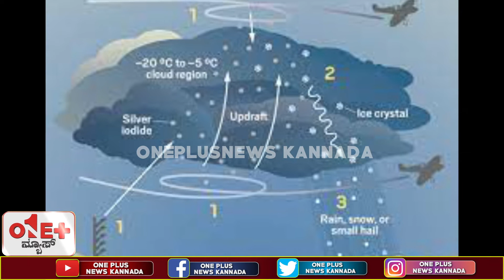ಮೋಡಗಳಿಗೆ ಶಾಕ್ ಕೊಟ್ಟು ಮಳೆ ಸುರಿಸಿದ ದುಬೈ | Dubai Rain | Heavy Rain | One Plus News Kannada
ಮೋಡಗಳಿಗೆ ಶಾಕ್ ಕೊಟ್ಟು ಮಳೆ ಸುರಿಸಿದ ದುಬೈ..!